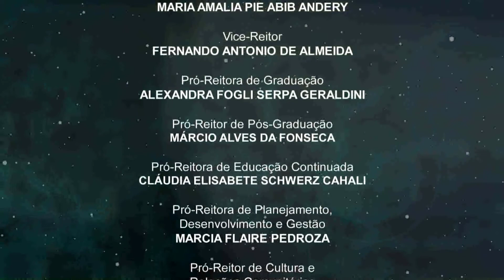Nova Stella - Desafios da literatura na era digital - Ex Libris - 3ª Temporada - PGM 02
O programa Nova Stella - Ciência em Debate coloca a ciência em discussão sob múltiplas perspectivas para que no novo milênio, “Novas Stellas” (novas estrelas) possam, uma vez mais, indicar novos caminhos. Iniciativa do Programa de História da Ciência do Centro de Ciências Exatas e Tecnologia da PUC SP. Apresentado pelo professor José Luiz Goldfarb.
Exibido no Canal Universitário e disponível na web.
Convidada: Vera Bastazin - PUC-SP